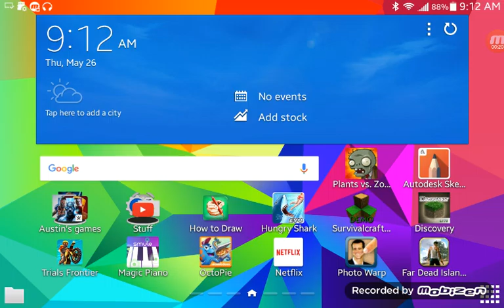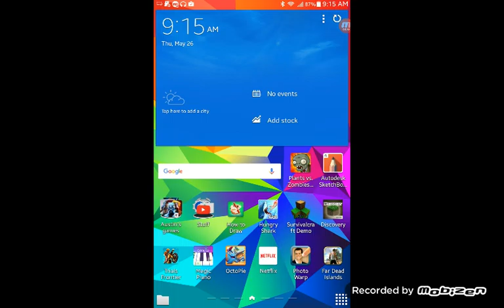I suck at this game